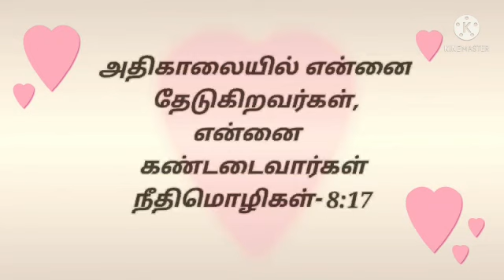Early morning with JESUS !!!/Athikaalayil Aandavarudan/GROW IN CHRIST!!!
We pray that this video may help you to GROW IN CHRIST !!! By seeking GOD Early in the morning...Do like , share and subscribe to our channel and press the notification button , so that you may be notified every time we upload a video !!!